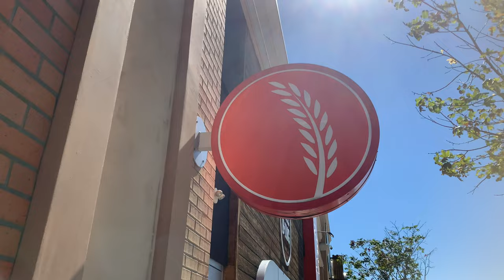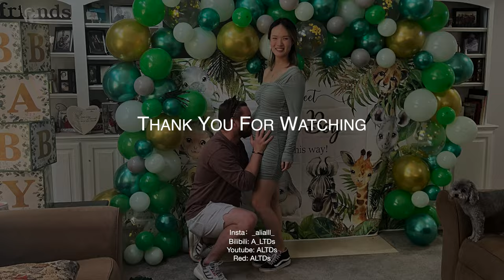Vlog Vol. 12｜德州沙滩露营｜失而复得的淘宝开箱｜Ry版地锅鸡｜Baby Shower惊喜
记录我们第一次沙滩露营，去了德州两个沙滩：
- Beach Magnolia：石头和贝壳沙滩，没有细沙，但是在内陆所以海浪不大。这是一个public beach所以可以免费camping～但是离市区比较远，建议一天就好。
- Port Aransas：非常细沙的沙滩，需要一个13刀的停车许可证，离市区和加油站都很近，所以比较方便。但是建议在风不是很大的时候去，不然就需要和沙子battle～因为是在golf，所以海浪也很大。建议至少逗留两天，周边还有很多小岛可以去。

我的小姑子为我举办了baby shower，全程我几乎什么都没有做，真的很感谢她们所有的付出～见到了很多朋友和家人。虽然在去的路上和航空公司有些不愉快，回家飞机晚点好几个小时，但是总的来说是非常愉快滴！

🔘 SOCIAL MEDIA🔘
Red: ALTDs